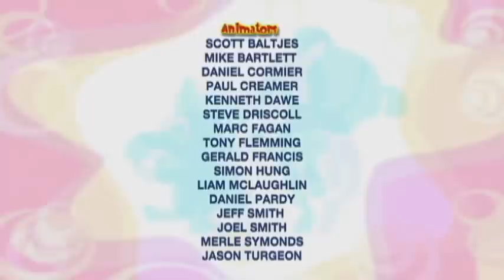مغامرات نورI التوازن